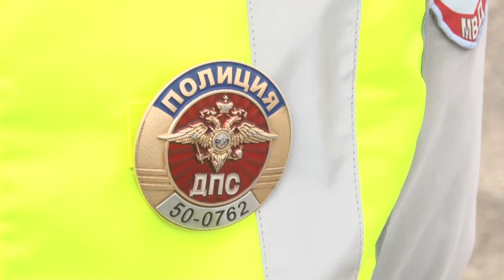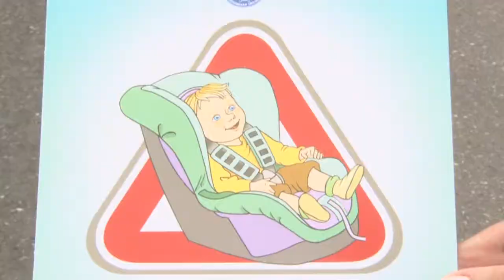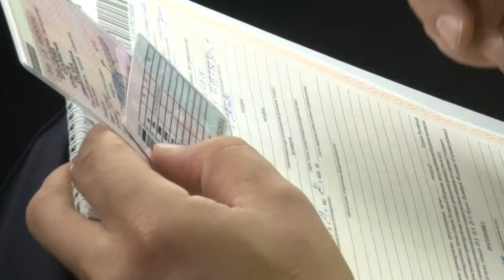Большая ответственность за маленьких пассажиров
До 1 сентября во всех муниципалитетах Подмосковья проводятся мероприятия социальной компании «Маленький пассажир – большая ответственность».